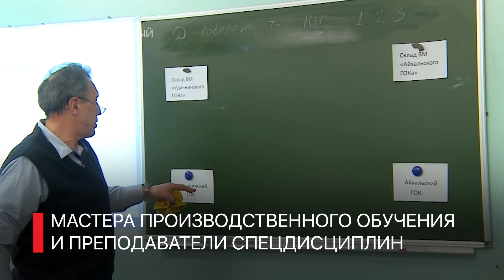В ЦЕНТРЕ ПОДГОТОВКИ КАДРОВ АЛРОСА ВЫБРАЛИ ЛУЧШЕГО ПРЕПОДАВАТЕЛЯ СПЕЦДИСЦИПЛИН